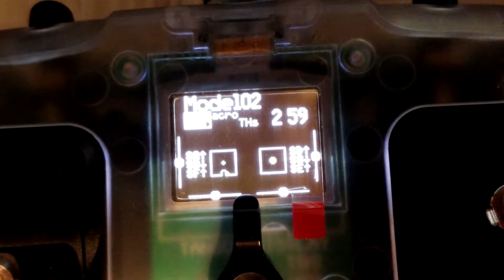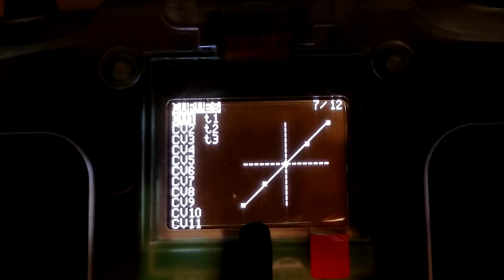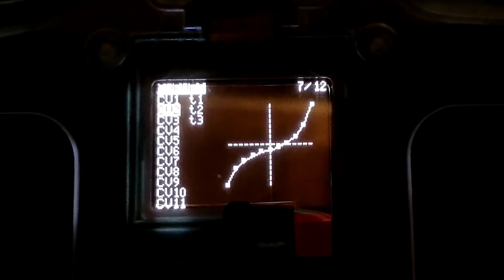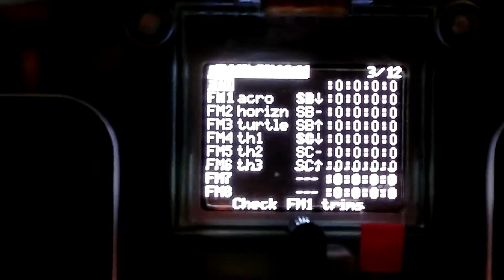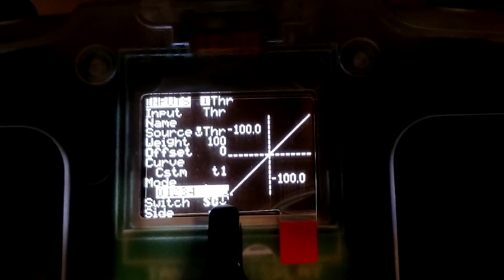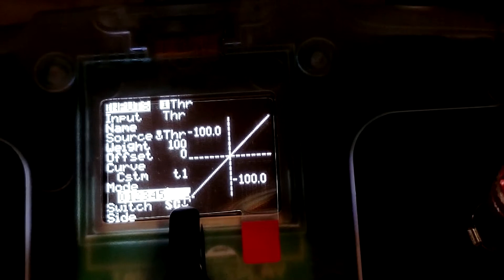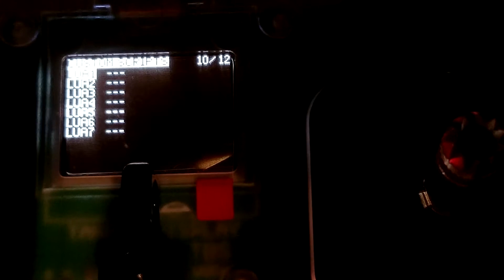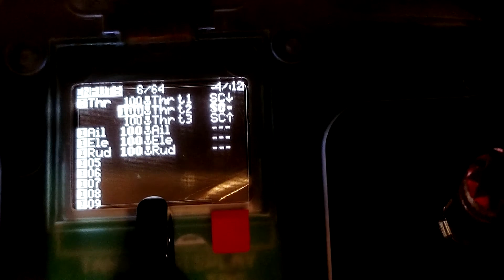Tango 2 or opentx - setting throttle curves on switch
My FIRST time using open tx.  This took me a while to figure out and there MUST be a better way.